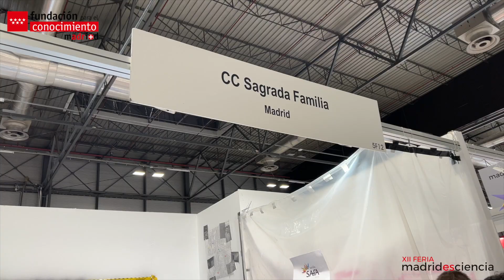CC SAGRADA FAMILIA